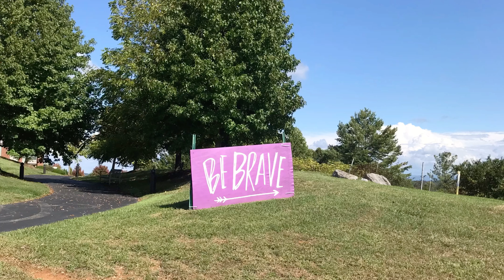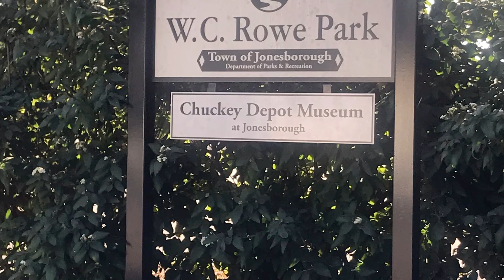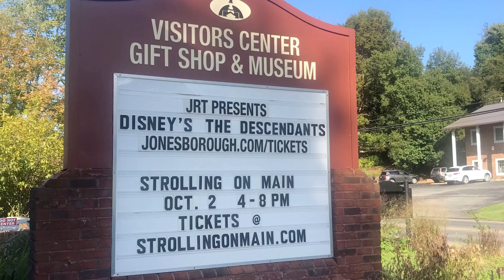Johnson City & Jonesborough Adventures 10/9/21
Winged Deer Park & Greenway in Johnson City, Tennessee
Downtown Jonesborough, Tennessee & W.C. Rowe Park Bike & Walking Path
in Jonesborough